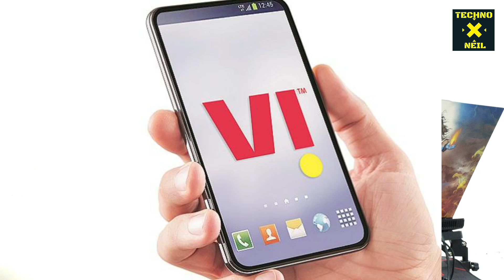Vodafone Idea 14500 Crore Fundraising | Vi Fundraising Big Update | Vi Network Expansion in India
Dosto is Video Me Maine Aapko Ye Bataya Hai Ki Vi Ne Apne SHare Holders Se 14500 Crore Ki Fundraising Ki Permission Mangi Thi Jo Use Mil Gayi He Jisse Ab Wo Funding Juta kar Jaldi Hi Pure Bharat Me Apne Network Ka Expansion Kar Payega, So Ummeed Hai Aapko Ye Video Aapko Bahut Pasand Aayegi.

Topics Covered in This Video:
1) Vodafone Idea 14500 Crore Fundraising
2) Vi Fundraising Big Update
3) Vi Network Expansion in India
4) Vi Govt Merger Big Update
5) Vodafone Idea Fundraising